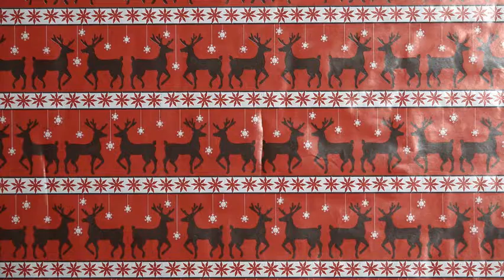Holiday Shoppe 2021